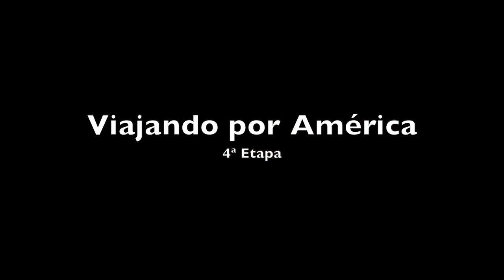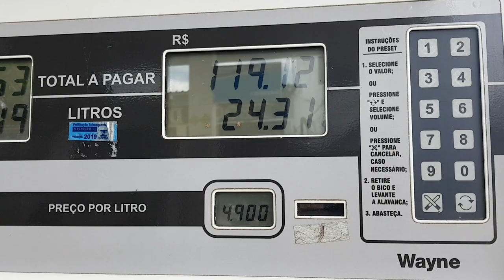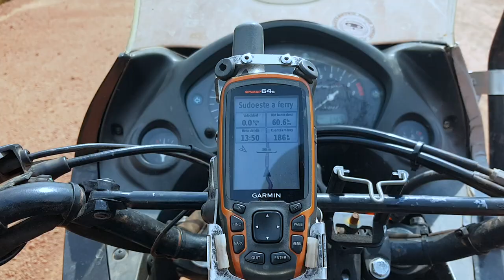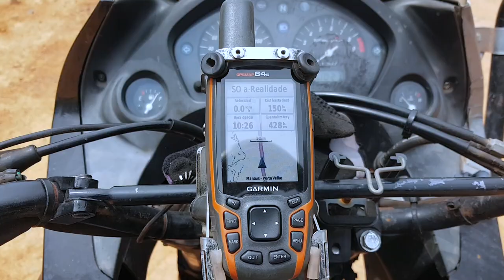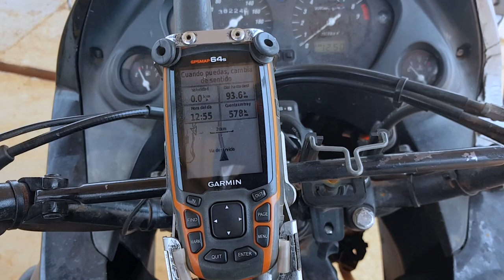BR-319 Cruzando BRASIL EN MOTO - Ep#26 - Vuelta al Mundo en Moto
Por fin me iba a enfrentar en moto a la carretera transamazonica BR-319 que une Manaus con Porto Velho. Una carretera que se ha ganado su nombre por su dureza, lo inhospito de su paisaje y, sobre todo, en la época de lluvias.

Dejaría atrás Manaus, con unos sabios consejos en el bolsillo, mucha ilusión y la esperanza de llegar a cruarlo antes de que empezaran las lluvias. Sigo explicando en este capítulo lo importante de tener la suficiente inteligencia viajera como para saber elegir las temporadas en las que viajar por cada zona del mundo.

Actualmente estoy viajando por Sudamérica en moto, he cruzado Brasil en moto, las Guyanas y ahora bajo hacia Argentina y Chile tras viajes Bolivia, por la carretera panamericana.

Durante esta vuelta al mundo en moto, mediante los vlog de viaje, lograras viajar en moto por el mundo conmigo, sumergiendote en las culturas que visite, entrando en sus casas, compartiendo el día a día con las familias que me acogen, conociendo sus vidas, sus amistades, como se relacionan.

Además, podrás ver las rutas en moto, anecdotas de viaje que me van sucediendo con la moto y te daré consejos de viaje, para que a ti te resulte aun más fácil. Te contaré como lidiar con los timadores y buscavidas que me salen al paso y la multitud de sentimientos que se viven durante un viaje largo.

Podrás ver cuales son las carreteras peligrosas e incluso algunas carreteras infernales, si no tienes en cuenta el clima.

Chaqueta: Held

Pantalón: Held

Botas: Held

Guantes: Held

Casco: Schubert

GPS: Garmin 64S

Tienda de Campaña: Ferrino

EQUIPO DE GRABACIÓN Y EDICIÓN:

Camará Principal: Samsung S7

Segunda Cámara: Xiaomi Yi 4K

Tripodes: Gorilapod

No olvides ponerle el dedito arriba y compartirlo!